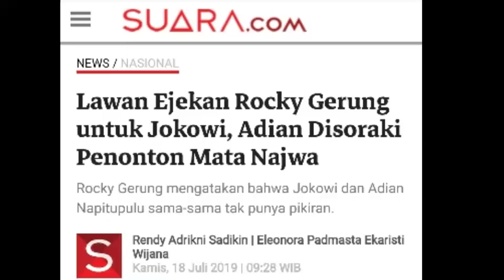SERU!!! JOKOWI VS JOKOWI DEBAT ROCKY GERUNG DAN ADIAN NAPITUPULU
Rocky Gerung mengkritik Presiden Terpilih Joko Widodo (Jokowi) karena menurutnya tidak konsisten.

Ia menyoroti ancaman Jokowi di pidato kebangsaannya soal menghajar penghambat investasi.

Bagi Rocky Gerung, pernyataan tersebut menunjukkan inkonsistensi Jokowi karena berbeda dari ucapannya lima tahun lalu, yakni akan mempersulit investor, terutama investor asing. Rocky Gerung bahkan menyebut Jokowi dan Adian Napitupulu sama-sama tidak punya pikiran.